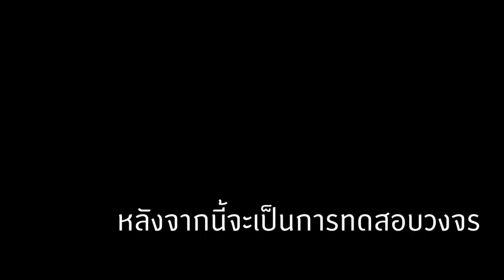ทำระบบฆ่ามอนสเตอร์ #6 - Minecraft with My friends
RS Pack : ZKN Original V9 by guitaroftime